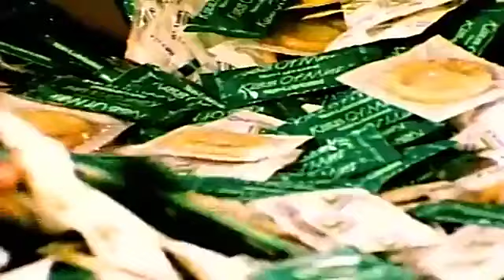H_W_A - Ain't No Lady {Full Landscape SD Music Video}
Released - 1994

Album - Ruthless Records 10th Anniversary Compilation: Decade of Game

Artist - H.W.A